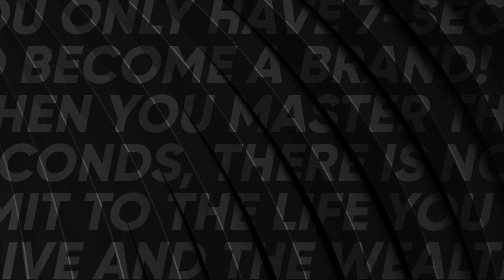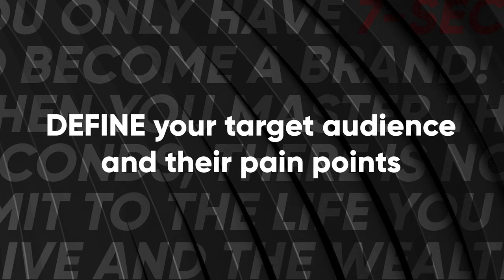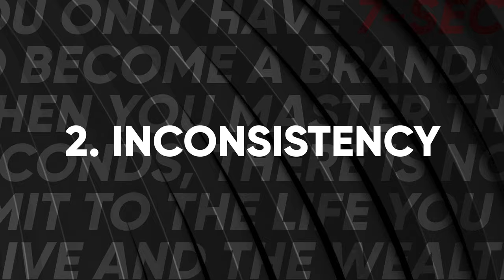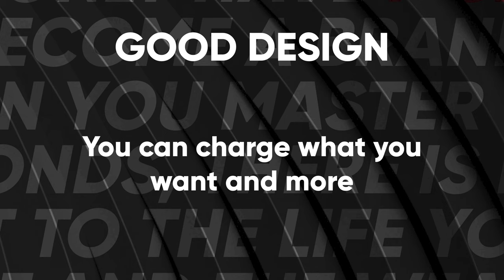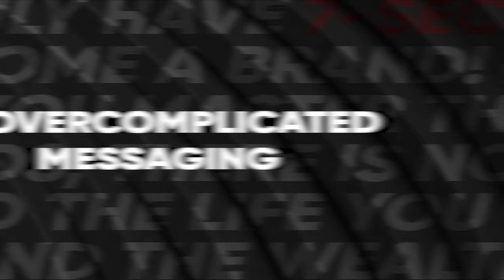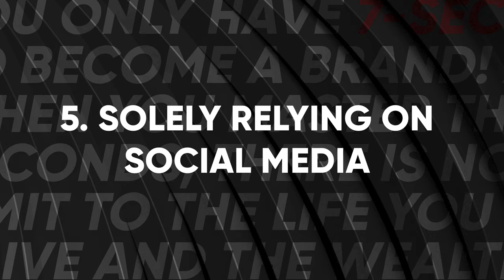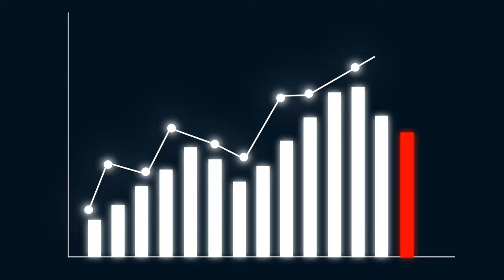7 Branding Mistakes for Entrepreneurs and Creators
Tired of making branding mistakes that are suffocating your business? In this video, I'll share personal experiences and the valuable lessons I've learned from trial and error in entrepreneurship. Discover the 7 most common branding mistakes entrepreneurs make and learn how to avoid them. I'll provide practical tips to help you build a powerful, unique, and irresistible brand. Don't let these mistakes hinder your success—transform your brand strategy and take your business to new heights!

⭕️WHAT IS A 7-SECOND BRAND?
Check out the full playlist to learn about all 7 Seconds so that you can build an Addicting 7-Second Brand without the headache or heartache

// FREE 7 SECRETS TRAINING
If you find this content helpful, you'll love my FREE workshop on the 7 Secrets to Building an Addicting Brand that makes at least $20,000/month

// NEED HELP BUILDING AN ADDICTING BRAND?
To learn more about me and how I can help Start, Sell, and Scale your business without the Headache or Heartache,

0:00 - Intro
2:18 - MISTAKE 1
5:00 - MISTAKE 2
8:15 - MISTAKE 3
12:45 - A SURPRISE FREE GIFT FOR YOU
13:00 - MISTAKE 4
16:11 - MISTAKE 5
21:44 - MISTAKE 6
25:17 - MISTAKE 7

Justin